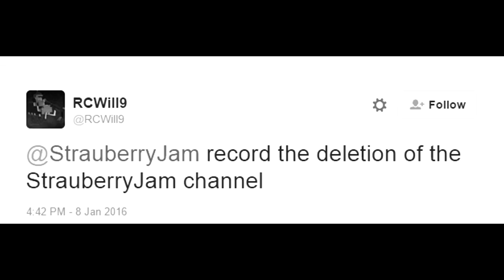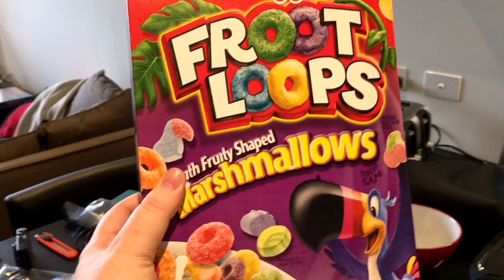MY LIFE IS A MESS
leave a like or the strauberryjam channel getting deleted tomorrow